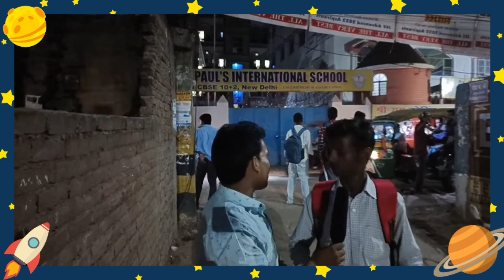Dekh Rahe Ho Vinod... Railway Group D Exam 2022.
Railway  को असली विनोद मिल हीं गया। देख रहे हो विनोद...